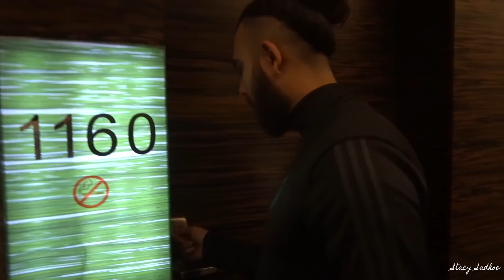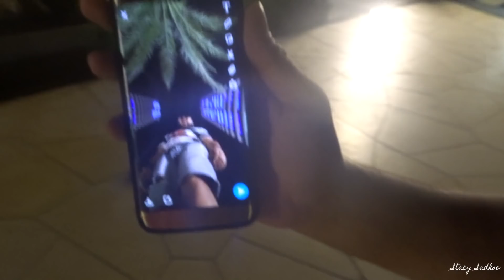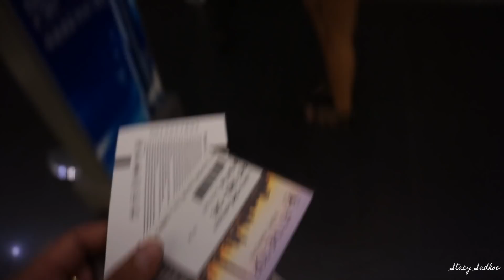DUBAI VLOG! SAFARI, DUBAI MALL, BURJ KALIFA, BEACH & GOOD FOOD | Stacy Sadhoe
Vond je dit een leuke video vergeet dan niet een duimpje omhoog te doen & vergeet niet te abonneren op mijn kanaal (GRATIS) Zo blijf je op de hoogte van al mijn nieuwe videos :) Liefs Stacy

* ELKE ZONDAG EN WOENSDAG EEN NIEUWE VIDEO *

CAMERA & BEWERKPROGRAMMA’S
SONY cybershot & SONY A6000
Imovie en Final cutpro